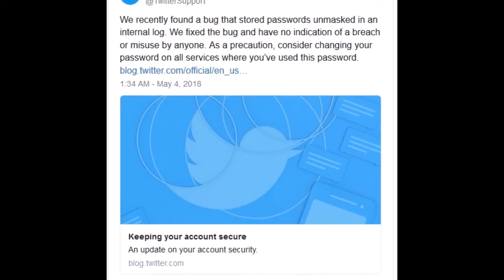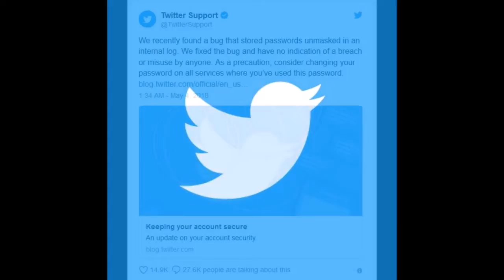Twitter ने यूजर्स के लिए जारी की जरूरी सूचना, जितनी जल्दी हो बदलें अपना पासवर्ड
अगर आप भी ट्विटर (Twitter) यूजर हैं तो आपके लिए जरूरी सूचना है. ट्विटर ने अपने 33 करोड़ (330 मिलियन) यूजर्स से पासवर्ड बदलने को कहा है. दरअसल, ट्विटर के इंटरनल लॉग में एक एक बग मिला है, जिसे ठीक कर दिया गया है. ट्विटर (Twitter) ने ट्वीट कर इस बात की जानकारी दी है. ट्विटर की ओर से आश्वासन दिया गया है कि बग की वजह से किसी भी यूजर्स के डेटा पर कोई प्रभाव नहीं पड़ा है. ना ही किसी तरह की सुरक्षा प्रभावित हुई है.

ट्विटर (Twitter) ने ट्वीट में लिखा है, 'हमने हाल ही में एक बग पाया है, इस वजह से इंटरनल लॉग में संरक्षित पासवर्ड का खुलासा हो गया है. बग को ठीक कर दिया गया है, साथ ही किसी भी तरह से डेटा में सेंध नहीं लगी है.' कंपनी ने यूजर्स को भरोसा दिया है कि वे ऐसी कोशिश में जुटे हैं कि आगे से ऐसी समस्या का पैदा न हो सके.

ट्विटर पर लग चुके हैं यूजर्स का डाटा बेचने के आरोप
मालूम हो कि हाल ही में टि्वटर पर डाटा बेचने का आरोप लगे थे. ट्विटर ने यूजर्स की डिटेल कैंब्रिज एलालिटिका को बेची थी. ब्रिटेन की कंसल्टिंग फर्म कैंब्रिज एनालिटिका ने करीब 8.7 करोड़ फेसबुक यूजर के डाटा का बिना उनकी जानकारी के इस्तेमाल किया था, जिसको लेकर काफी बवाल मचा था.

दावा किया जा रहा है कि कैंब्रिज एनालिटिका के लिए टूल बनाने वाले एलेक्सेंडर कोगन ने ट्विटर से डाटा खरीदा था. यह बात साल 2015 की है. कोगन ने वैश्विक विज्ञान शोध (जीएसआर) नाम की संस्‍था की स्थापना की थी, जिसे टि्वटर के सर्वर में जाने का एक्‍सेस मिला हुआ था. इससे वह जब चाहे डाटा उठा लेता था और उसका इस्‍तेमाल अपने प्रोजेक्‍ट में करता था.

अंग्रेजी अखबार 'द संडे टेलीग्राफ' ने दावा किया है कि कोगन ने दिसंबर 2014 से अप्रैल 2015 के बीच टि्वटर से ट्वीट मैसेज, यूजर का नाम, तस्‍वीर, प्रोफाइल पिक्चर और लोकेशन का डाटा खरीदा था. अप्रैल में फेसबुक के सीईओ मार्क जकरबर्ग भी मान चुके हैं कि 8.7 करोड़ यूजर्स का डाटा गलत तरीके से कैंब्रिज एनालिटिका को बेचा गया. इस मामले में जकरबर्ग पर मुकदमा भी चल रहा है.